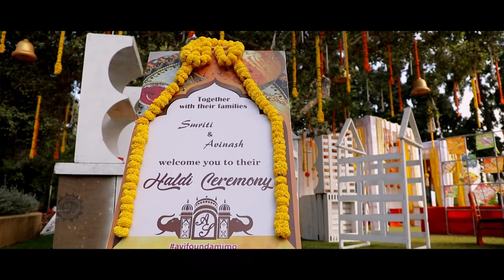AVINASH LOVES SMRITI WEDDING HIGHLIGHTS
Professional Corporate, Award , Weddings& Events  cinematography
Photography Services